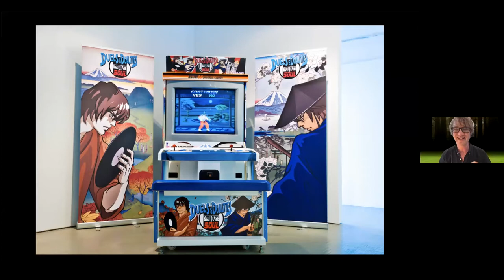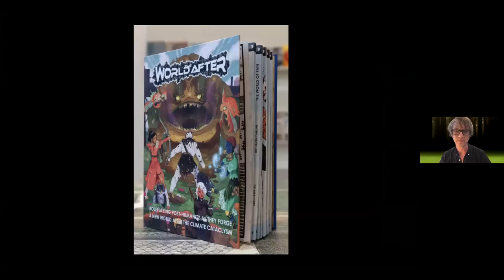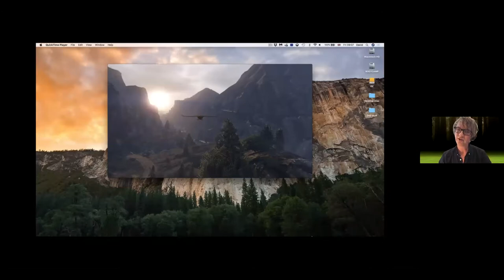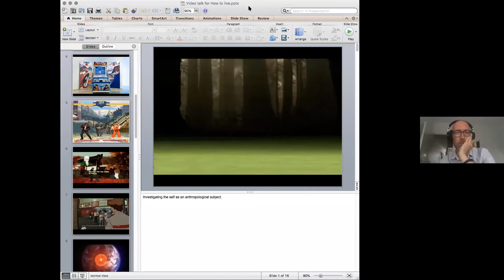David Blandy -- In Conversation | John Hansard Gallery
Join artist David Blandy in conversation with Winchester School of Art’s Professor Jussi Parikka and Dr Megen de-Bruin Molè.

In this hour-long discussion, the panel analyse Blandy’s online commissions for John Hansard Gallery during May and June 2020, How to Fly and How to Live, alongside the world of gaming, culture, Japanese film and digital art.

These two newly commissioned works build on a series which uses the form of online video tutorials to explore ideas around patterns in nature and existence. Each of them begins with Blandy giving a step-by-step tutorial explaining how to make a short video about a specific subject, only using the tools available via a computer – through the internet and video editing software to video games.